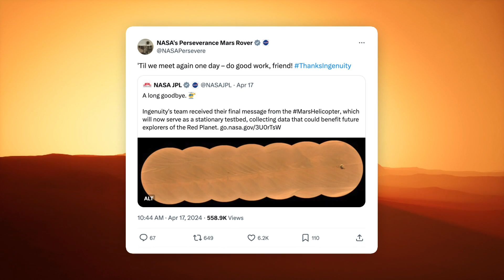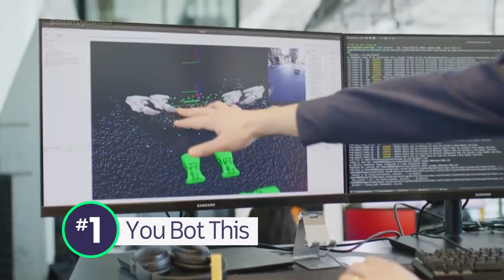NASA's Ingenuity Helicopter Sends Final Message From Mars To Earth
NASA'S INGENUITY HELICOPTER
Saying goodbye is never easy, and yesterday, we lost an intergalactic friend, who taught us so much. So, let's take a look at where it all began, hey? The Ingenuity Mars Helicopter made its 287 million kilometre journey to the red planet, on the belly of the Perseverance rover back in 2021, with the goal of finding out if flight was possible in Mars' extreme conditions. It took NASA 6 years of development to give the intergalactic chopper a chance, and on April 19th, 2021, Ingenuity made history with it's first ever 30-second flight! It was only meant to fly five times, but defied all expectations, and flew 72 times! On January 18th this year though, it lost contact with NASA while landing, and crashed, officially ending the mission. Yesterday, Ingenuity beamed it's final signal back down to Earth, commemorated by NASA on social media. This isn't farewell for good, though. NASA say Ingenuity will keep collecting images and weather data until it's memory space is filled up, which could take up to 20 years! But the only way we'll ever see that information, is to go and collect it from Mars.

DUBAI FLOODS
Floods have been causing chaos at one of the world's busiest airports. This was the view from a plane at Dubai's International Airport after United Arab Emirates was hit with its heaviest rainfall in 75 years. It flooded houses, and roads, and brought the city to a standstill. There was also severe flooding in neighbouring Oman, where at least 20 people are thought to have died.

BARCELONA OPEN
Alex De Minaur has conquered the king of the clay in the second round of the Barcelona Open. Taking on former world number one and twelve-time champion Rafael Nadal was a daunting task for the Aussie, but he pulled it off 7-5 6-1.

NATIONAL SWIMMING CHAMPIONSHIPS
Now to swimming, where titan Kaylee McKeown made more than ripples in the water, smashing a 14-year-old Aussie record on the first night of the national swimming championships on the Gold Coast. She powered through the women's 200-metre individual medley in only 2-minutes-and-6-point-9-9-seconds, just under the old record set by Stephanie Rice.

COUCH SURFING
Now put your helmets on because we're charging at full speed over to Darwin. These guys are revving up their lounge chairs in a race like no other. The couch surfing race takes place every year to raise awareness for youth homelessness, which often involves people staying with mates or couch surfing.

BOSTON DYNAMICS UNVEIL NEW ROBOT
An electric humanoid robot? Can we build it, well if by we you mean Boston Dynamics, yes we can! The American Robotics Company is retiring its old Atlas robot, which has been amazing us, and freaking us out a bit, since 2013. While the old one used hydraulics, the new Atlas is fully electric and its creators say it's the future of robotics.

MELBOURNE LEGO EXPO
Now to some elaborate sculptures, made entirely out of Lego! Can we build it? Well, Nathan Sawaya can, and his incredible works are now on display in Melbourne. Like these rhinos and this giant giraffe, they're all so cute — ahh, okay, that one's mildly terrifying.

BALLET RECORD BROKEN
And finally, can you build the strength needed to dance on the tips of your toes? Well, this group of 353 dancers in New York certainly can. And they just came together to try to break the world record for most ballerinas on pointe at the same time! Can they break it? Yes they can!